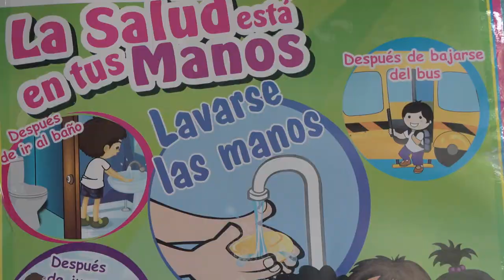Salud y agua en zonas rurales de Nicaragua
La llegada del agua a las comunidades rurales de Nicaragua ha supuesto una disminución de parasitosis. “Ya no tenemos malaria ni mueren los niños por diarrea” explica  Xochilt Garza, delegada del Ministerio de Salud de Chinandega. Garza es una de las participantes del programa de acceso a agua potable que el Fondo de Cooperación para Agua y Saneamiento de AECID  ha desarrollado en el país centroamericano.